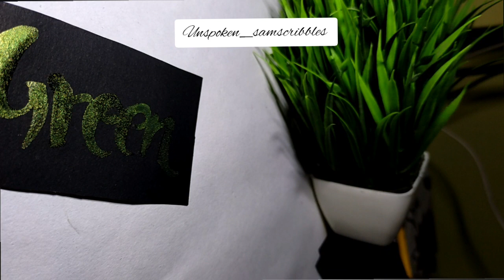Calligraphy for beginners | Metallic Brush Pen | Easy Calligraphy Ideas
I tried using metallic watercolor for calligraphy